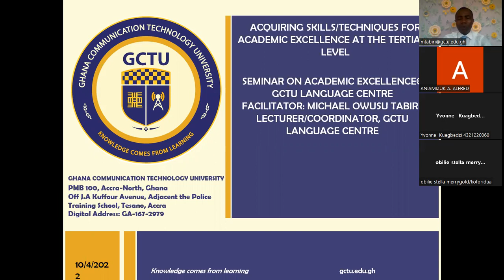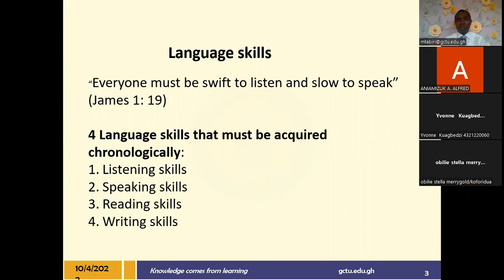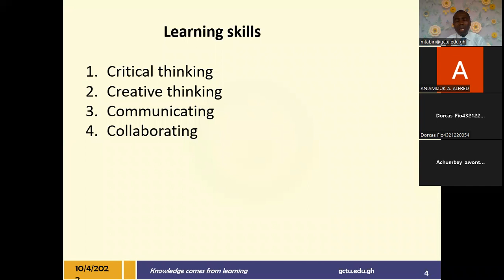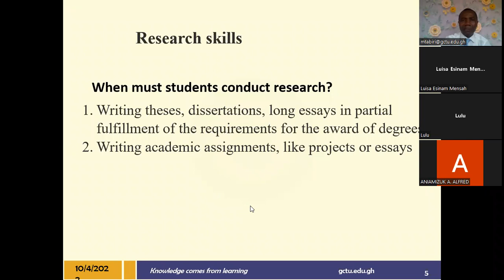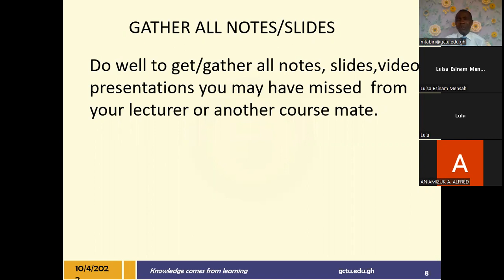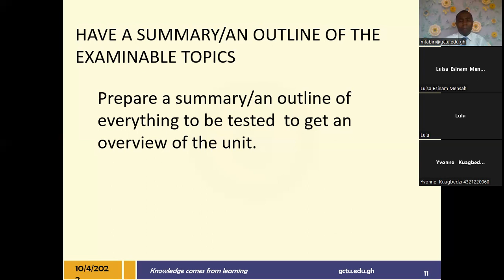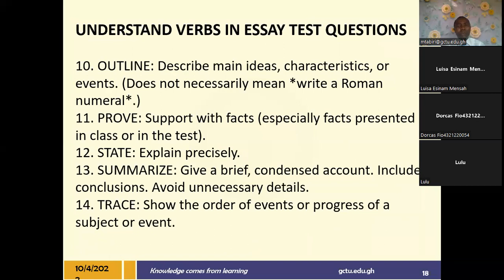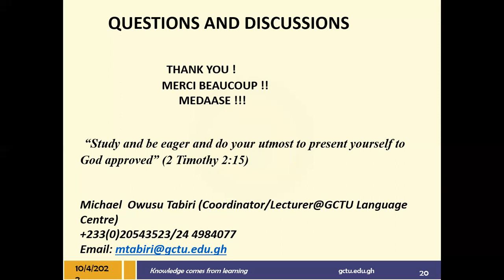Acquiring Skills/Techniques for Academic Excellence at the Tertiary Level by Michael Owusu Tabiri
GCTU Language Centre Seminar on Academic Excellence 2022.